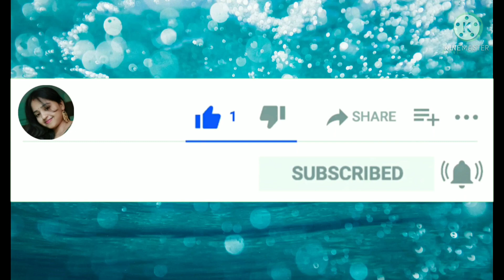🌸🌹mere Ghar per Aaya Mera didi আমার ঘরে আমার দিদি এসেছে আর ঠাকুরের জন্য রান্নাবান্না করে ভোগ লাগালো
🍱🌹🌸mere Ghar per Aaya Mera didi আমার ঘরে আমার দিদি এসেছে আর ঠাকুরের জন্য রান্নাবান্না করে ভোগ লাগালো🌸🌹💮🍱vlogging